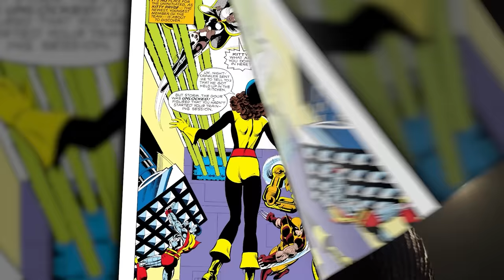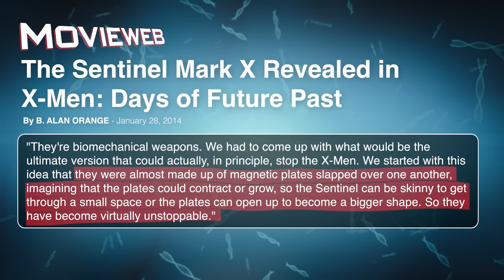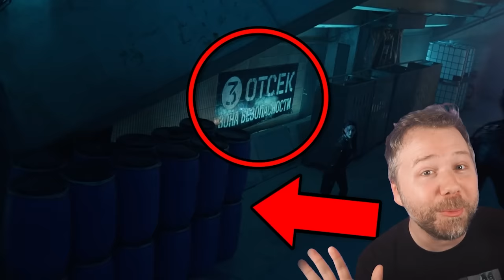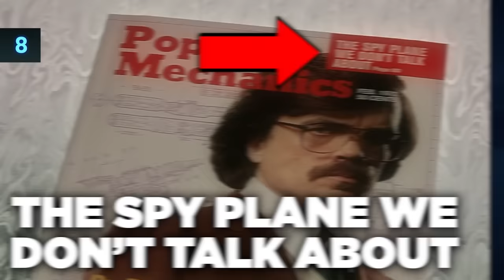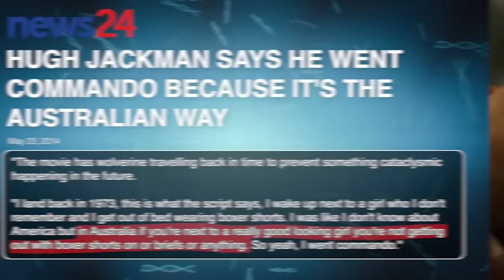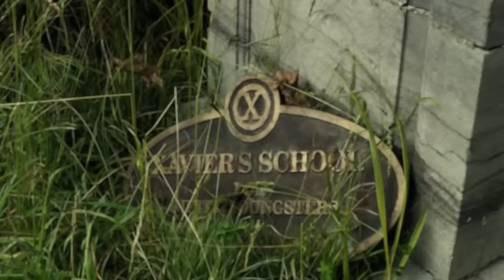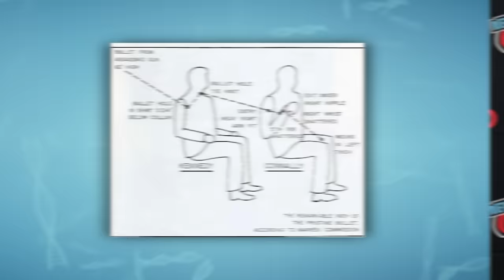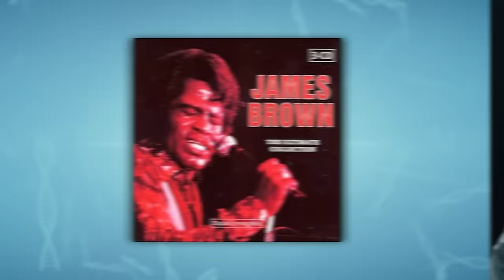X-MEN DAYS OF FUTURE PAST (2014) BREAKDOWN! Easter Eggs & Details You Missed! | X-Men Rewatch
Our X-Men Rewatch continues on New Rockstars as we look ahead to the 2014 film X-Men Days of Future Past, which combines all eras of Fox X-Men timelines into one time-travel based event. Erik Voss breaks down this film for everything you missed, connections to Deadpool & Wolverine and the MCU, and what was left out of this movie from the ROGUE CUT.

CHAPTERS
0:00 - Rogue Cut
1:04 - Future New York City 2023
3:08 - Sabertooth and Quicksilver Cameos
4:24 - Free Mutants
5:53 - Sentinel Design
7:46 - Time Travel
9:34 - Charles’ Plan
12:31 - Deleted Scene: Wolverine and Storm Kiss
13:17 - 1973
15:45 - Saigon
17:11 - Sponsor
18:18 - Logan Meets Young Charles
20:00 - Magneto Killed JFK?
21:12 - Peter Maximoff aka Quicksilver
22:37 - Magneto Prison Break
24:42 - Charles and Erik Reunite
26:05 - President Nixon
28:33 - Young Charles Meets Future Charles
29:16 - Rogue Cut: Rogue Rescue
31:34 - Magneto Sentinel Attack
35:36 - Timeline Changed
38:38 - Post-Credit Scene

Written by: Erik Voss, Gina Ippolito, and Noah Chen
General Manager: Zach Huddleston
Head of Production: John Costa
Director of Programming: Brandon Barrick
Post Production Supervisor: Riley Auskelis
Staff Editors: Drew Coombs, Joshua Steven Hurd
Editors: Aaron Carrion, Devin Cleary, Ed Vilderman, Georden West, Kelly Joule, Songvit Kiatpiriya
Rick Denmon
RXJedi